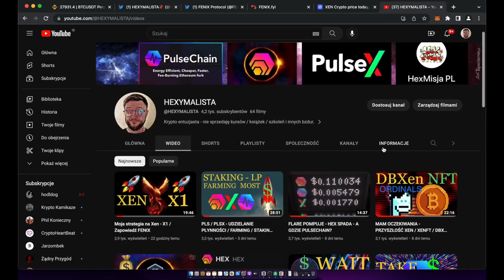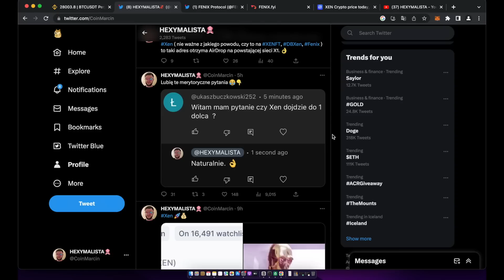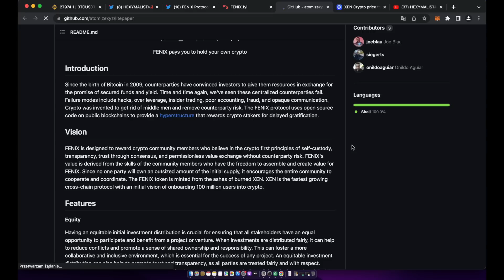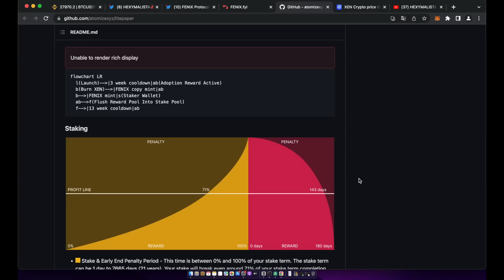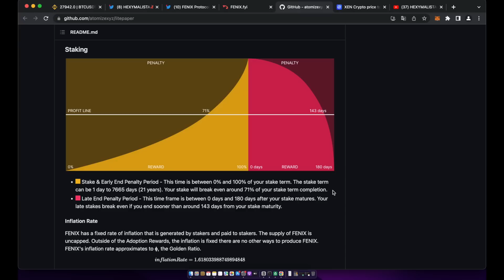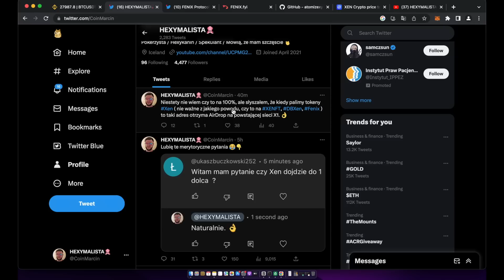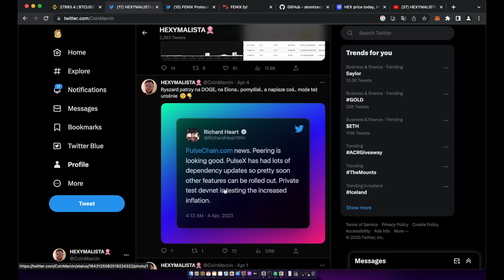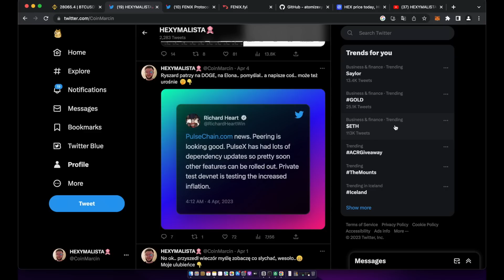Fenix Protocol / Gotowy na kolejną pompę Xen.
Jeżeli interesuje cię projekt hex, sieć pulsechain richardheart , zobacz